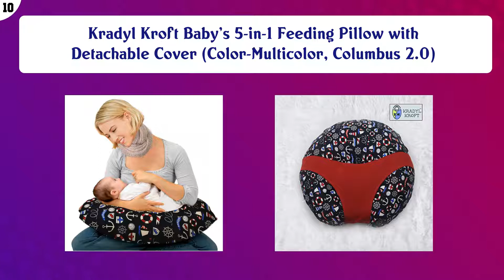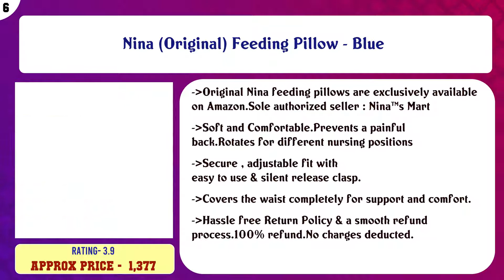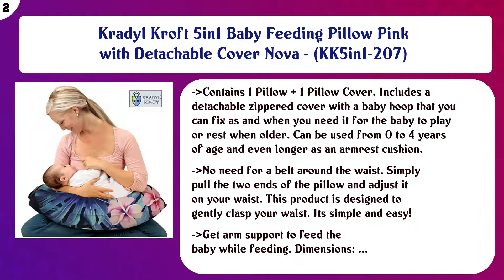Top 10 Breastfeeding Pillows to buy in India 2021 | Price & Review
Top 10 Breastfeeding Pillows to buy in India

Find the links below to buy these products:

List of top Breastfeeding Pillows:
Kradyl Kroft Baby's 5-in-1 Feeding Pillow with Detachable Cover (Color-Multicolor, Columbus 2.0)

Kradyl Kroft 5-in-1 Baby Feeding Pillow with Detachable Cover

Baybee New Born Velvet Portable Breast Feeding Pillow | Infant Support for Baby and Mom | Best for Breastfeedi ...

Nina (Original) Feeding Pillow - Orange

Nina (Original) Feeding Pillow - Blue

Kradyl Kroft 5in1 Baby Feeding Pillow with Detachable Cover (Blue Star)

Nina (Original) Feeding Pillow - Pink

Kiddale Premium Mother Breastfeeding Adjustable Nursing Pillow for Infant, Baby Feeding - Grey

Kradyl Kroft 5in1 Baby Feeding Pillow Pink with Detachable Cover Nova - (KK5in1-207)

Kradyl Kroft 5in1 Baby Feeding Pillow with Detachable Cover (Peaches N Cream)

Content of this Video:
10 best products to buy Breastfeeding Pillows India

Top rated Breastfeeding Pillows in India